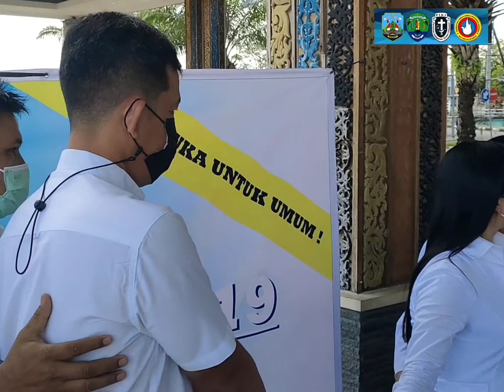PIKI KALTARA & PGPI KALTARA GELAR VAKSINASI MASSAL.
DALAM RANGKA MENDUKUNG PROGRAM PEMERINTAH YAITU PERCEPATAN VAKSINASI, DPD PIKI KALTARA DAN PGPI KALTARA GELAR VAKSINASI MASSAL.

INDISIATOR VAKSINASI MASSAL INI ADALAH OBED TOBING SELAKU KETUA PIKI KALTARA. DARI KEGIATAN INI TERDAPAT 300 PESERTA YANG DIVAKSIN.

PIKI MERUPAKAN SINGKATAN DARI PERSATUAN INTELENGENSIA KRISTEN INDONESIA.

SEMOGA INDONESIA SEGERA PULIH DARI PANDEMI COVID 19 INI. TUHAN YESUS MEMBERKATI.